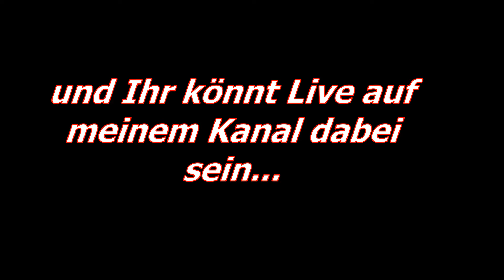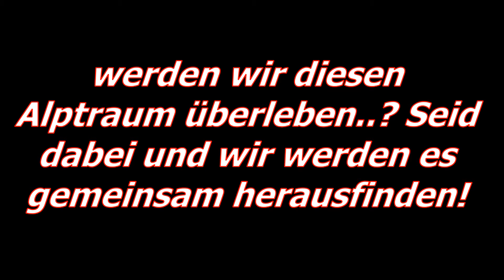Resident Evil VILLAGE - PlayStation 5 - Livestream Ankündigung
Am 07. Mai kommt endlich Resident Evil VILLAGE und der Horror beginnt erneut! Dazu machen wir einen Livestream in der Nacht von Donnerstag auf Freitag um 00:00 Uhr und IHR könnt Live auf unserem Kanal dabei sein, wenn der Alptraum beginnt! Werden wir gemeinsam diese Horrornacht überleben?? Seid dabei und wir finden es gemeinsam heraus!

Seid Ihr bereit...?